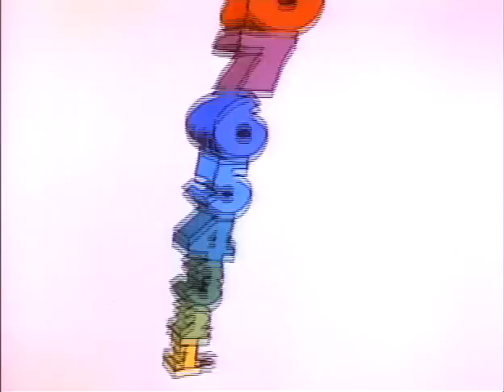My Hero, Zero.mp4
Schoolhouse Rock's "My Hero, Zero"